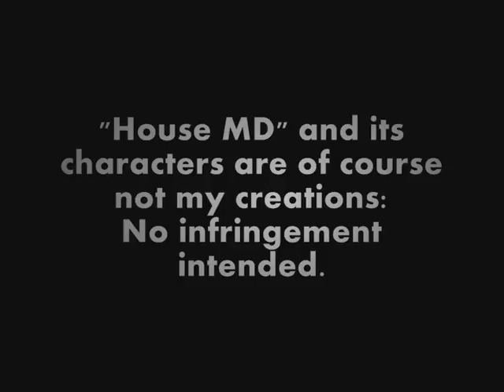Greg House & His Team | Naturally (another version)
The son you can hear is the Kidz Bop Bids version of "Naturally" originally sung by Selena Gomez.

"House MD" and this music are not my creations: no infringement intended.